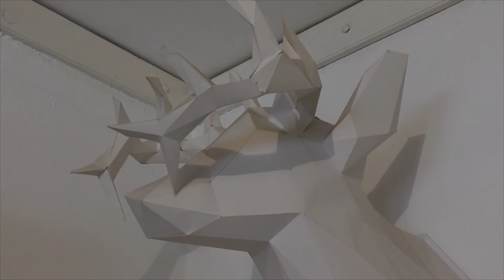001 Paper Storm Jelena Ilić